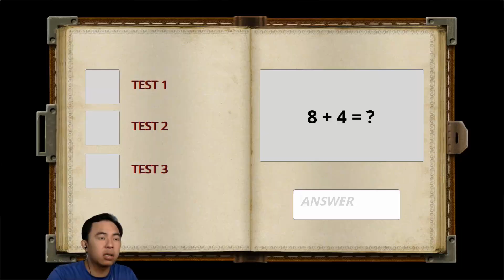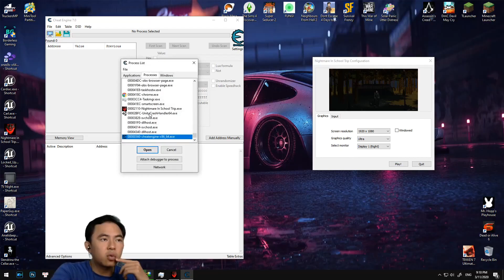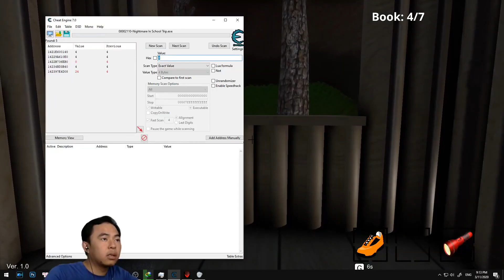Dùng cheat engine phá đảo Nightmare in School trip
Tên game : Nightmare in School trip